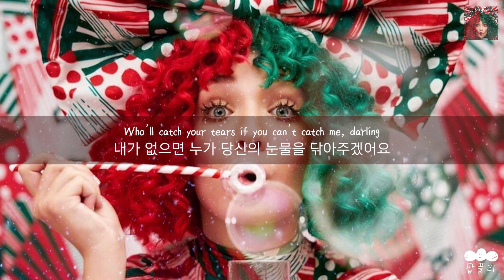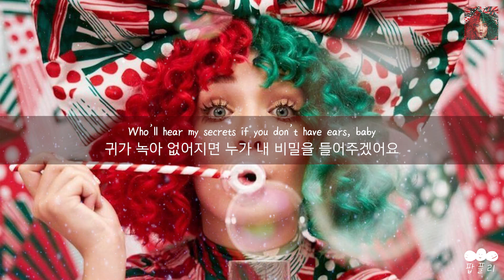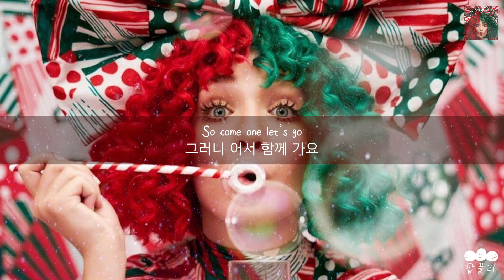울지 말아요 스노우맨 ☃️ [가사 번역] 시아 (Sia) - Snowman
"울지 말아요 스노우맨, 날 이렇게 버리고 가지 말아요,
물웅덩이가 되어버리면 날 안아줄 수 없잖아요☃️"

아티스트: 시아 (Sia)
제목: Snowman
앨범: Everyday Is Christmas

가사📝
울지 말아요 스노우맨, 내 앞에선 울지 말아요
내가 없으면 누가 당신의 눈물을 닦아주겠어요
내가 없으면 말이에요
그러니 울지 말아요 스노우맨, 날 이렇게 버리고 가지 말아요
날 안아줄 수 없잖아요

제가 떠나지 않을 거란 걸 알아줬으면 해요
난 그대의 부인이에요, 우린 함께 끝까지 얼어붙을 거예요
당신은 집과 같은 존재예요, 사계절 내내 나의 집이에요
그러니 어서 함께 가요
태양을 피해 영하로 내려가요
즐거운 시간을 보낼 수 있는 곳에서 영원히 당신을 사랑할게요
그래요, 북극으로 가서 함께 행복하게 살아요
그러니 제발 눈물을 흘리지 말아요, 오늘은 크리스마스잖아요

울지 말아요 스노우맨, 태양을 겁내지 말아요
다리가 녹아 없어지면 누가 절 데려가겠어요
다리가 없어지면 말이에요
울지 말아요 스노우맨, 눈물을 흘리지 말아요
귀가 녹아 없어지면 누가 내 비밀을 들어주겠어요
당신의 귀가 녹아 없어지면 말이에요